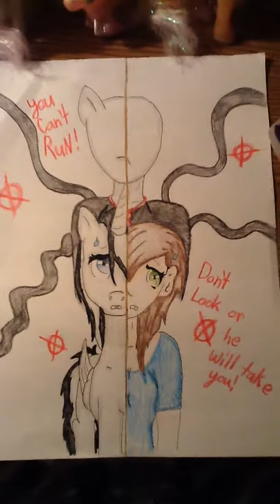Contest Entry for Origari Andie's Contest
Sorry in the video I said Monnekoalways I am still used to calling her that and not by her new username but hopefully you enjoy my entry! :)